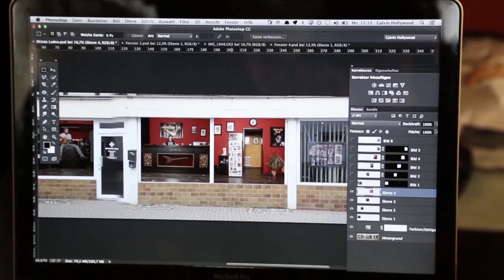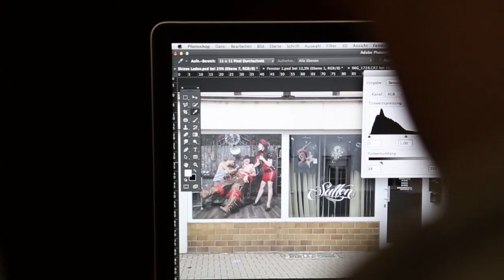Auftragsarbeit Projekt TATTOO